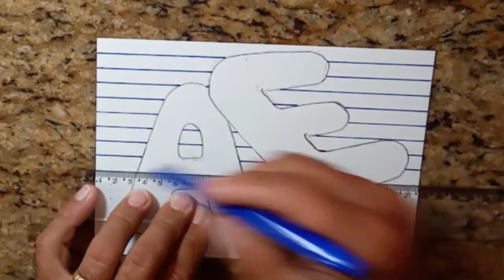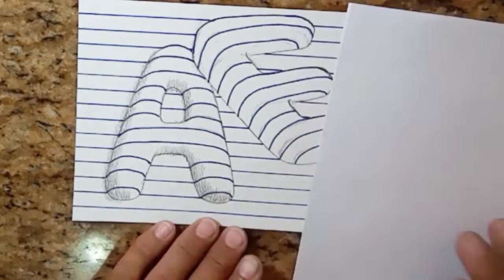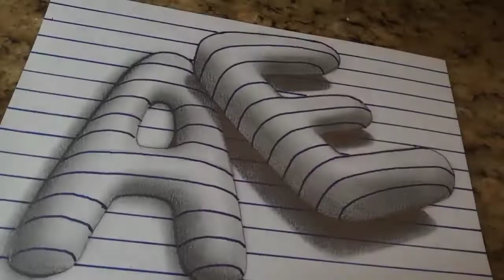Desenho 3D: Letra A entre linhas e letra E flutuando numa folha de papel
Desenhando a letra A entre as linhas de uma folha de papel e a letra E flutuando sobre a letra A através do efeito tridimensional usando lápis grafite e caneta hidrocor